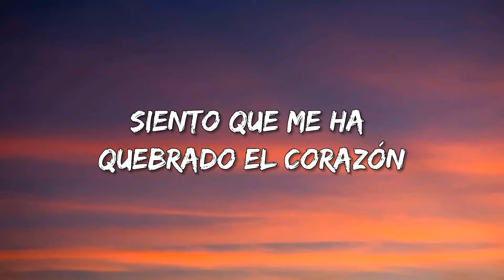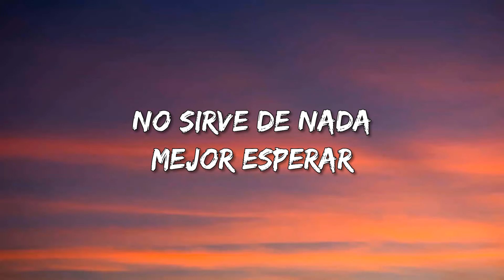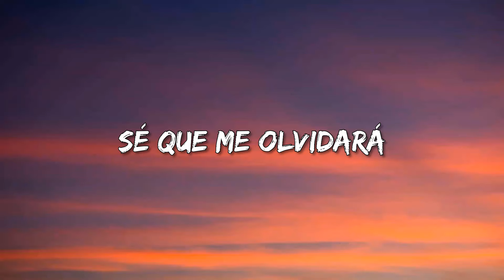Salvador Y El Unicornio – Abril (Letra)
🎵 Abril (Letra): 🎤

Siento su voz decir adiós
Veo el mar y nada es igual
Veo que me olvidó
Siento que me ha quebrado el corazón

Oye, extraño abril
Siento que la perdí
Veo su voz pasar
Sé que me olvidará

Salir a buscar
A alguien igual
No sirve de nada
Mejor esperar

Veo sus ojos caer
Y en este mes
De ella siempre me acordaré